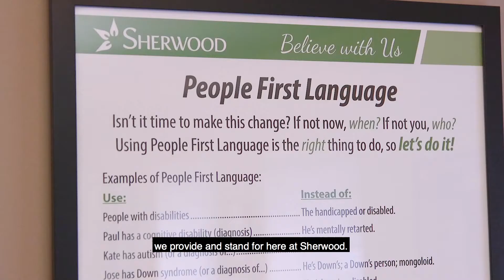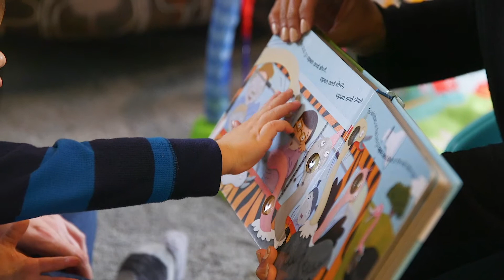Sherwood Community Services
Sherwood Community Services promotional video